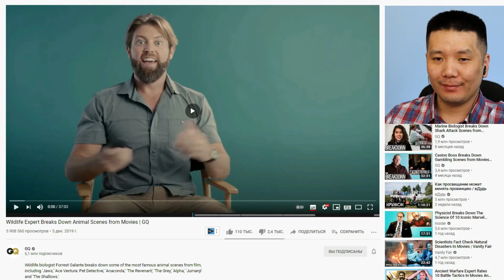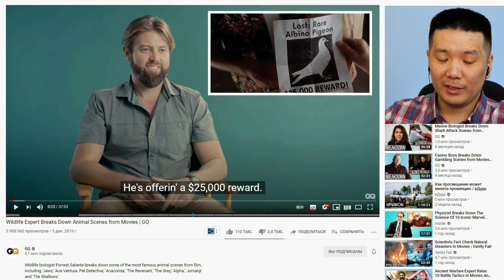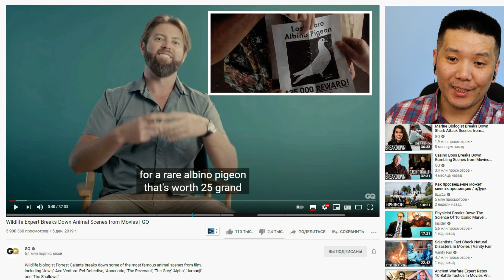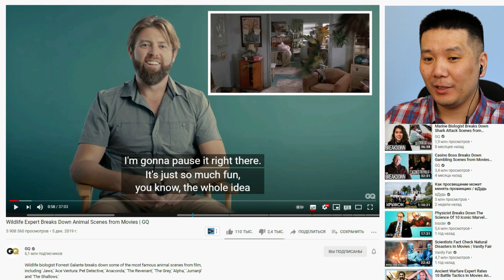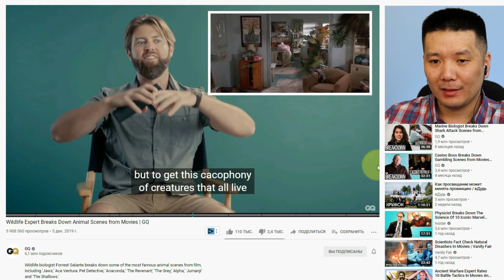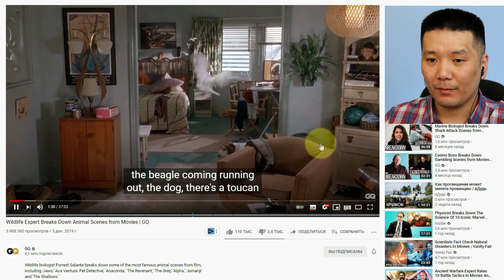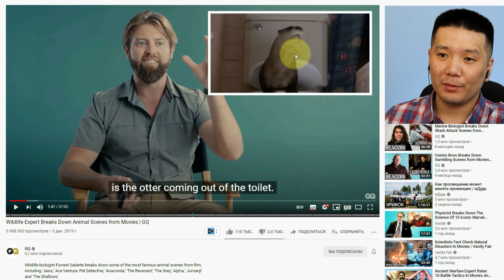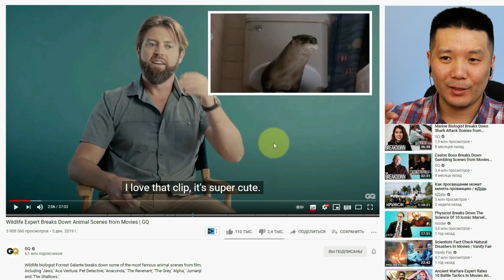РАЗБИРАЕМ ВИДЕО НА АНГЛИЙСКОМ: Эксперт по животным про сцену из "Эйс Вентура"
Сегодня мы разберем видео на английском языке с канала GQ. Эксперт по дикой природе разбирает сцену из фильма "Эйс Вентура", делится мнением о том, насколько правдоподобно показано поведение животных в этом фильме.
На канале GQ есть рубрика The Breakdown (разбор), где эксперты в разных областях разбирают сцены из фильмов на предмет их реалистичности. В этом видео я разбираю один из таких разборов.
Я смотрю этот ролик вместе с вами и подробно его для вас комментирую. Рассказываю про трудные и интересные слова, которые в нем попадаются, грамматические конструкции, произношение каких-то слов. Видео сделано в образовательных целях и входит в плейлист "Учите английский вместе со мной".

Расширение для браузера Chrome, которым я пользуюсь в этом видео, называется Easysubs.